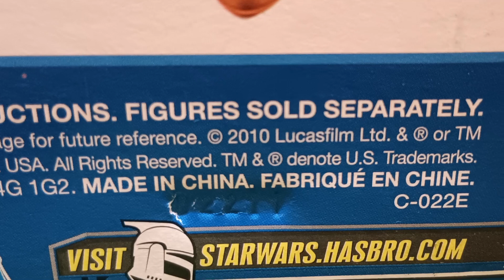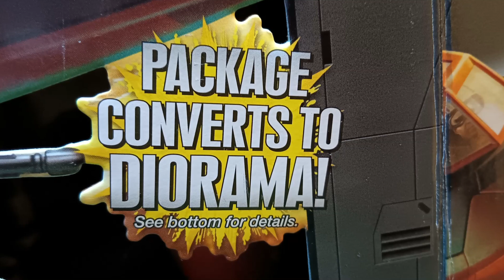Bespin Cloud Car 2010 / STAR WARS / action figure vehicle review / the skies of bespin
nach langem suchen und hin und her habe ich mir endlich den schönen bespin wolkenwagen geholt ...
die version von 2010 ...

keine werbung - privater inhalt
private content - no commercial
edited with magix video deluxe plus 2019
if any copyrights are broken please let me know
sollte ich irgendein copyright brechen bitte lassen sie es mich wissen
all names have been changed to protect the guilty
creative kramer ist kein eingetragenes markenzeichen
dieses video ist nicht fremdfinanziert oder durch firmen gesponsort

unbezahlte werbung - daher erlaube ich mir negative kommentare zu produkten zu machen
für im video gezeigte artikel übernehme ich keinerlei
rechtliche verantwortung
ebenso gibt es für die in videos gezeigten tips + tricks weder eine garantie noch eine schadensaufwändung bei verursachten schäden